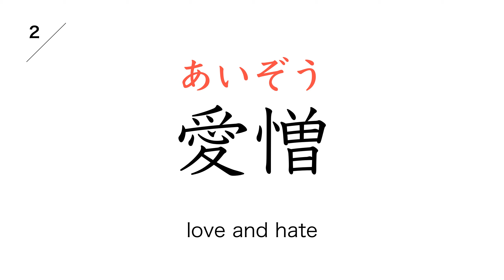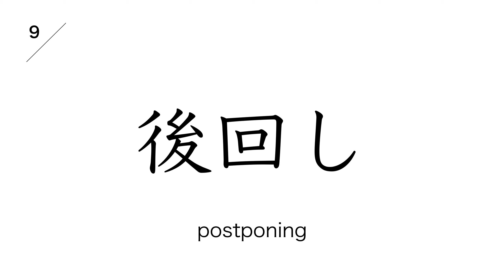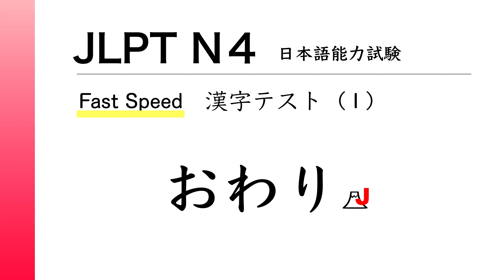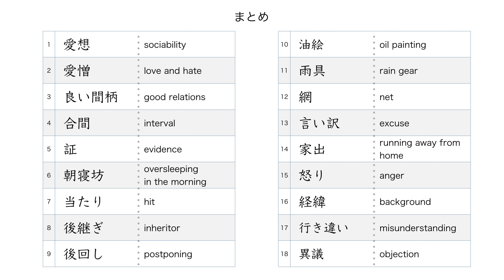JLPT N1 | Kanji Test #1【Fast Speed】